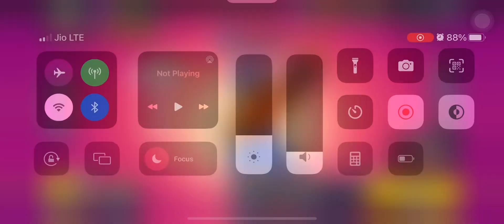Brawl stars update Gameplay-135 Candyland season 16 Daily Quests Finsh Tip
UPDATE 47: WELCOME TO THE CANDYSHOP!
December 2022 - February 2023

∙ Brawl Boxes and drop chances are GONE!
∙ Collect Credits and unlock Brawlers you want on the Starr Road!
∙ New Brawl Pass Season featuring Mandy (Chromatic), the Candy Queen!
∙ New Brawlers: Chester (Legendary) and Gray (Mythic)
∙ FREE Brawliday gifts (December 12-25th), new skins and more…

3v3 and Battle Royale

moonstars, Brawl stars, funny moments, brawl stars fails, brawl stars funny moments, insane, longest train spray

brawl stars
brawlstars
brawl stars update
stars
brawl
rey
brawl stars supercell
brawl talk
supercell
new update
brawl stars rey
rey brawl stars
kairos
update
brawl stars funny moments
brawlstars supercell
ray bs
rey bs
kairostime
ray brawl stars
lex
brawlstarrey
reybrawlstars
new brawler
brawl stars buster
coach cory
brawl stars new update
nubbz3
kairos brawl stars
top gameplay
bobbybs
rank 35
mortis
kairos time
power league
brawl stars funny montage
bentimm1
ray
brawl stars gears
power level 11
cryingman
tribe
gaming
brawl stars brawl news
spen brawl stars
spenlc brawl stars
brawl stars mortis trickshots
brawl stars trickshots
tribe gaming
brawl stars tips
ben timm
pro tips
pro gameplay
world champions
brawl ball highlights
funny moment
mma brawl stars
brawl pass
showdown
brawl stars animation
braw

brawl stars, brawl stars boss, brawl stars tara, captain shiraj, brawl stars all brawlers, tara vs all brawlers, rage quit tara, brawl stars gameplay